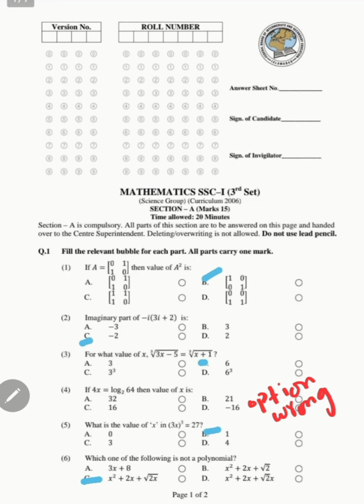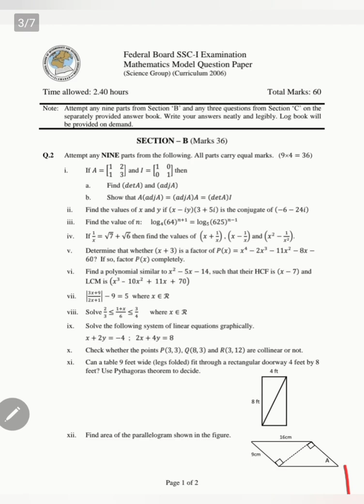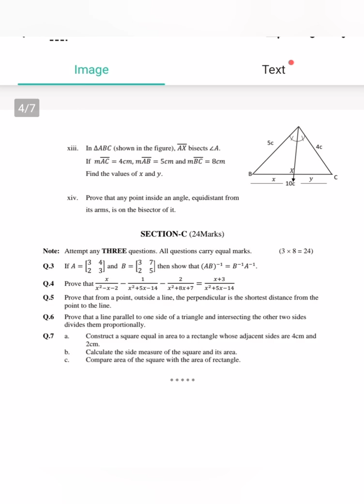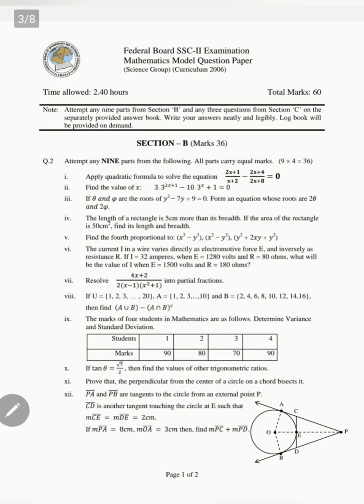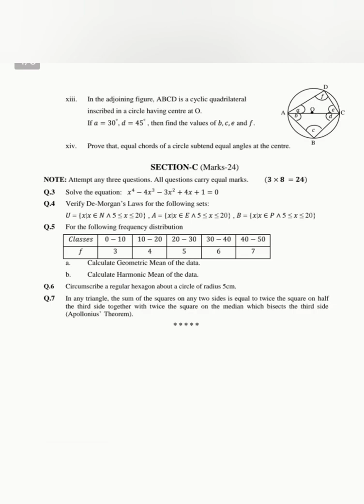Mathematics 3rd model paper | class 9th&10 | fbise slos based | with solved MCQS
all model paper class 9th link is here